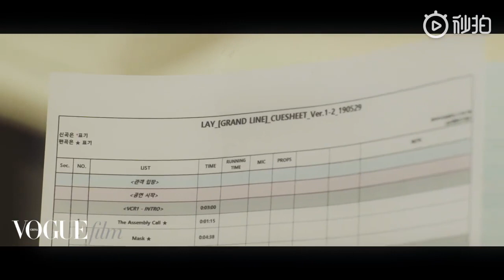190703 ZHANG YIXING 张艺兴 х VOGUE